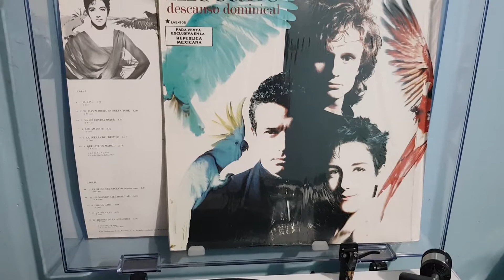Mecano - No Hay Marcha En Nueva York (Vinyl)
MECANO - DESCANSO DOMINICAL
-Edición Mexicana-